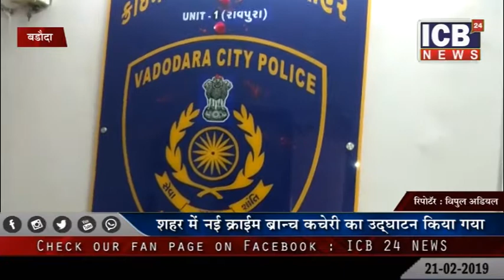वडोदरा - शहर में 4 और क्राइम ब्रांच कचेरी शुरू करने का निर्णय 21-02-2019